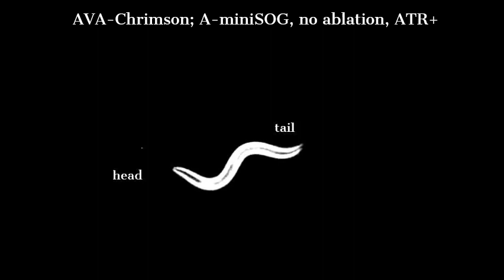Rebuttal Movie 3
Movie 3.  Ablation of A motor neuron does not abolish the inhibition of forward circuit when AVA is ontogenetically activated: Representative movies of evoked backward movement by AVA-specific Chrimson (ATR+; a co-factor for opsin) in A motor neuron-ablated animals. In A non-ablated animal, activation of AVA generates sustained backward movement. In A motor neuron-ablated animals, animals halt and enter a coil state.